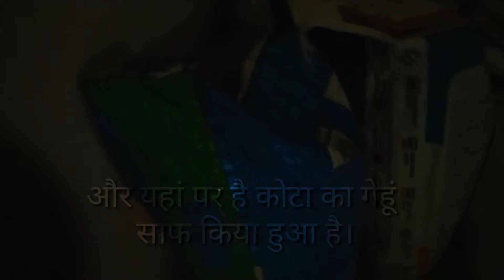Bihar To Delhi Maa Came Back in Delhi Home From Village 2021#Bihar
Video Created On Dated 👉 August 08, 2021, Sunday

पापा माँ , रीना और अमित, जून 13 2021 को दिल्ली से बिहार गए थे बहन का रिश्ता तय करने और अगस्त ०४ २०२१ बिहार से दिल्ली वापिस आये  इस विडियो में आप देखेंगे दिल्ली Home inside View  Full Video Made in 1080 Pixel